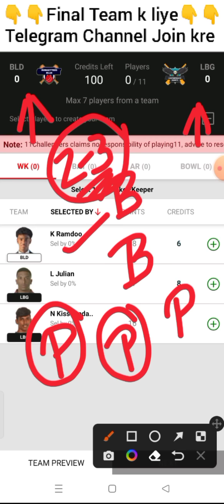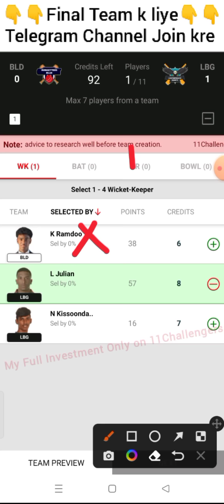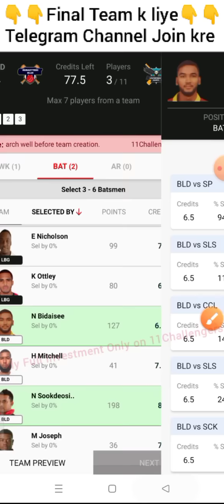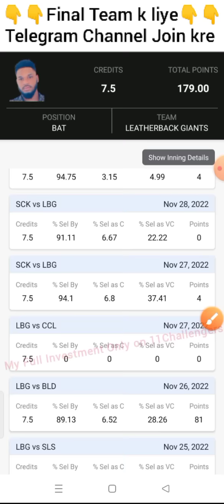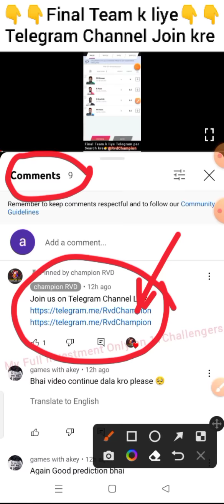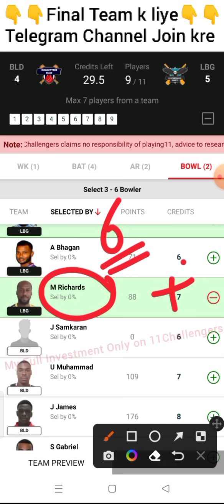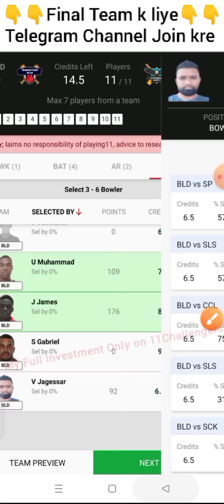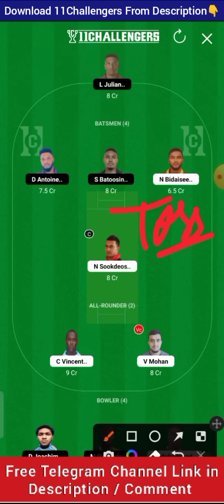BLD vs LBG Dream11 Prediction, LBG vs BLD Dream11, Rungetters Blue vs Leatherback Dream1, BLD vs LBG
Dream11 Trinidad T10 live, Dream11 Trinidad T10 live match today, Dream11 Trinidad T10, Dream11 Trinidad T10 Blast, Dream11 Trinidad T10 Blast, Dream11 Trinidad T10 Blast 2022, Dream11 Trinidad T10 Blast 2022

Dream11 Trinidad T10 Blast live, Dream11 Trinidad T10 Blast, Dream11 Trinidad T10 Blast Dream11 Team, 28TH Dream11 Trinidad T10 Blast

t10 gl Team, t10 gl Team today, t10 gl tips, t10 gl, t10 gl expert, t10 gl combination

today Dream11 Team, today Dream11 match, today Dream11 Team Prediction, today dream Team, today Dream11 Prediction, today Dream11 cricket Team

t10 today match, t10 today Dream11 Team, t10 today match Prediction, t10 today, t10 today match Dream11, t10 today match Dream11 Team, t10 today Team, t10 today highlights

BLD vs LBG Dream11 Team, LBG vs BLD Dream11 Prediction, BLD vs LBG 28TH Dream11 Trinidad T10 Blast, BLD vs LBG t10, t10

championrvd

BLDvsLBGDream11Prediction, LBGvsBLDDream11, RungettersBlueDevilsvsLeatherbackGiantsT10, BLDvsLBG